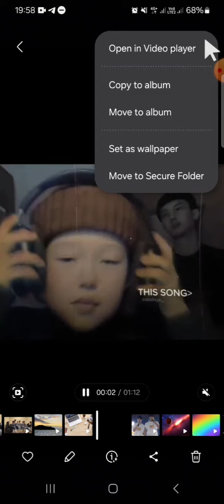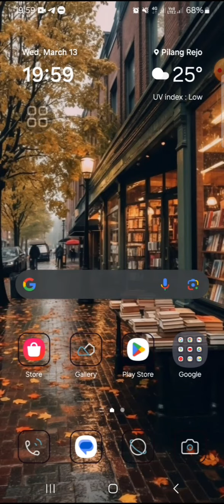Struggling to Capture a Scene of Your Video? How to Quickly Capture Video on Samsung Phone?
Are you tired of missing out on the perfect moments because you're struggling to capture a scene of your video on your Samsung phone? Fear not! In this tutorial, we've got you covered with a quick and easy guide on how to swiftly capture video on your Samsung phone, ensuring that you never miss a moment again.